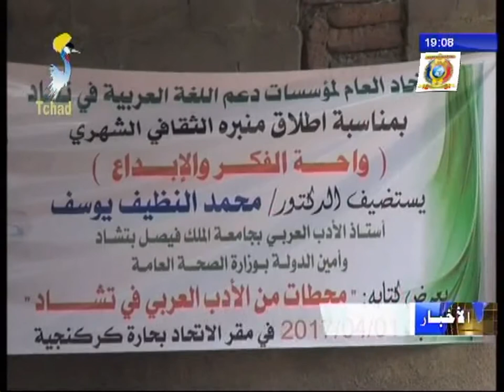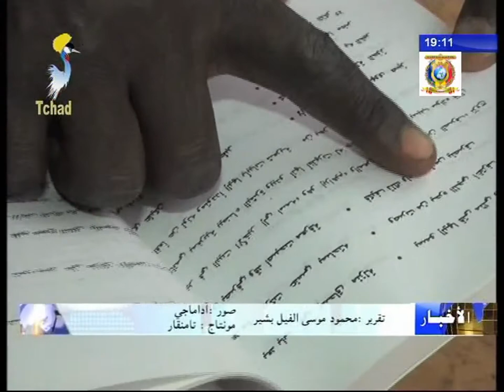عرض كتاب محطات من الأدب العربي في تشاد للدكتور محمد النضيف يوسف